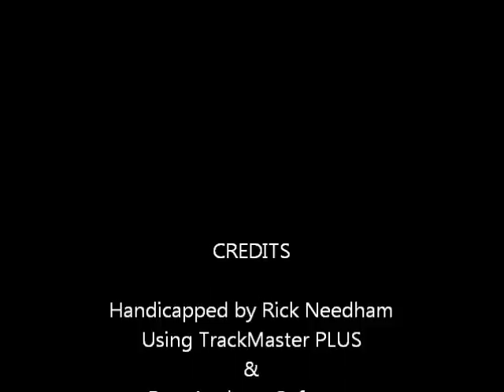Race3 #8 - Santa Anita - Rowan Stakes - 10/09/2011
Race #8 - Santa Anita PArk - $65,000.00 Louis R. Rowan Stakes - Sunday October 9, 2011 + bonus longshots.